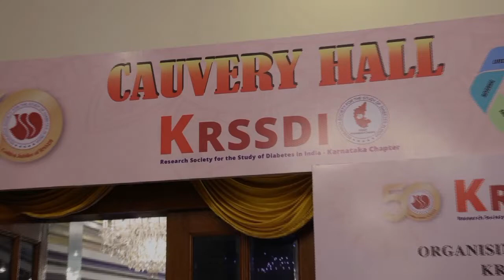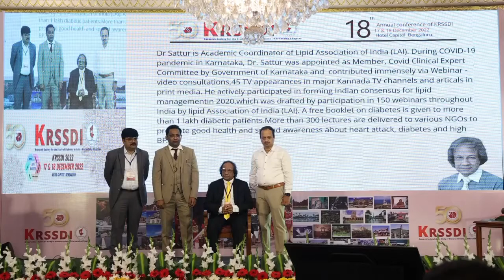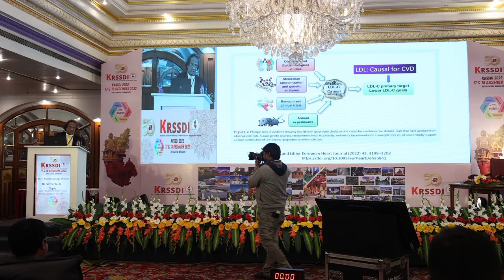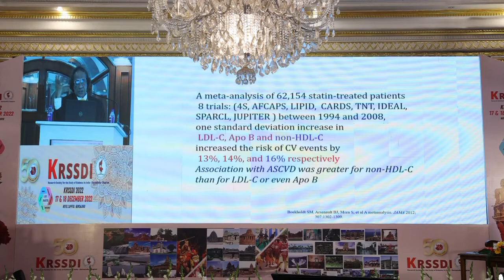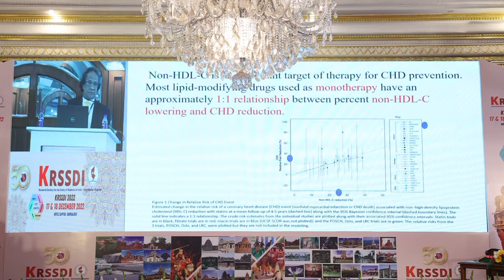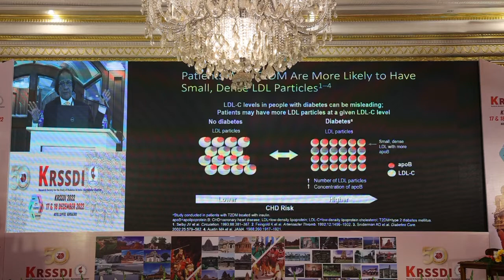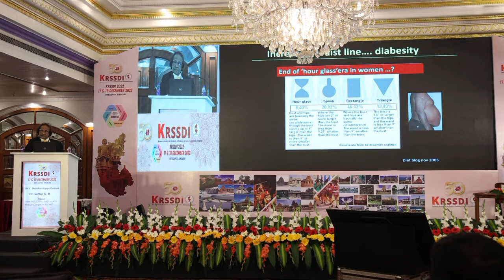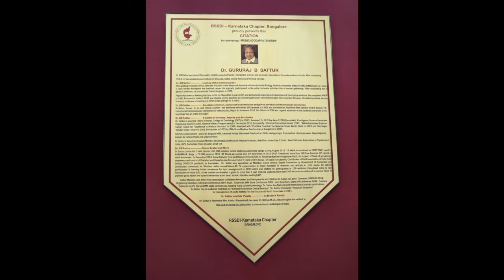Dr G B Sattur, Hubli, Karnataka. Oration on "Non-HDL Cholesterol as a Co-Primary Target in ASCVD."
Dr G B Sattur, Hubli, Karnataka.
Oration on "Non-HDL Cholesterol as a Co-Primary Target in ASCVD".
KRRSDI, Bengaluru , December 2022.